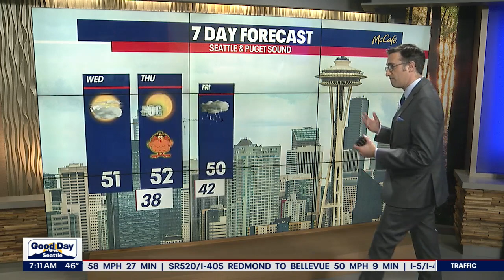Low 50s Wednesday and sunshine on Thanksgiving | FOX 13 Seattle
Low 50s Wednesday and sunshine on Thanksgiving